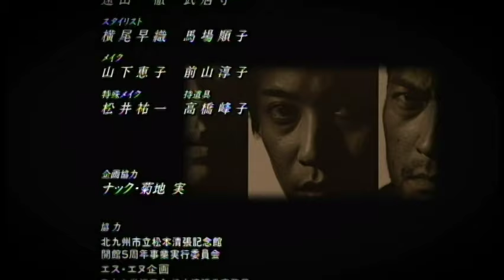TVドラマED 「砂の器(2004)」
※再UP
演出：福澤克雄